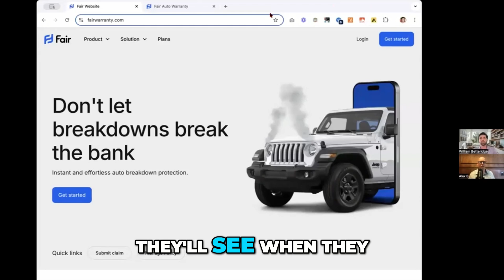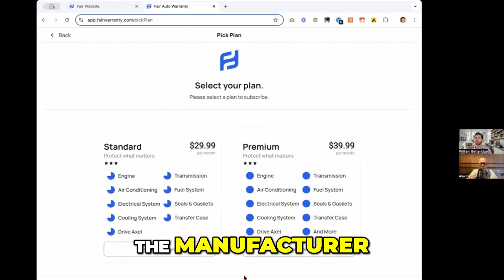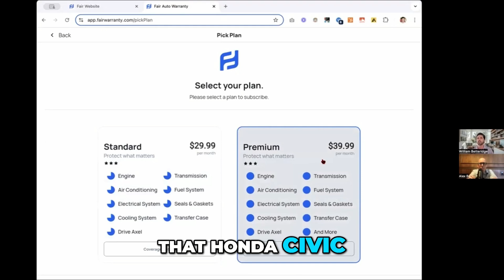Agent CRM New Revenue+ Opportunity: Fair Auto Warranty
If you're not using Agent CRM yet, now's the perfect time to make the switch! We’ve just launched an incredible partnership with Fair Auto Warranty, offering  agents like you a brand-new revenue stream with ease. Here’s what you’re missing out on:

⚙️ Ready-Made Marketing: Agent CRM gives you instant access to pre-written emails and materials—just customize and send!

📈 Expand Your Offerings: Differentiate yourself by adding this valuable service to your lineup, helping you stand out from the competition.

🆓 No Extra Cost: Access our Revenue+ tab at no additional charge, with no hidden fees—just pure growth opportunities.

⏱️ Fast & Simple Setup: Sign up, get your unique link, and start promoting in minutes!

Why settle for less when you can have a CRM that works as hard as you do?

Join Agent CRM today and unlock this game-changing opportunity. to learn more about our platform!